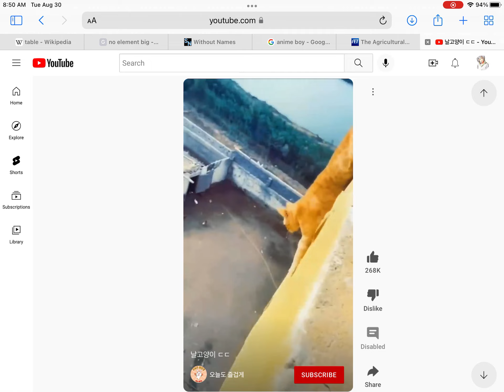Funny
I need subs like 10